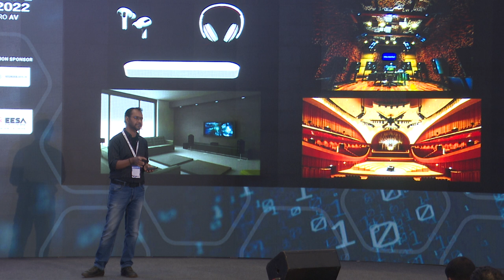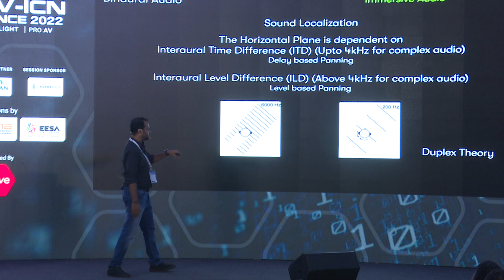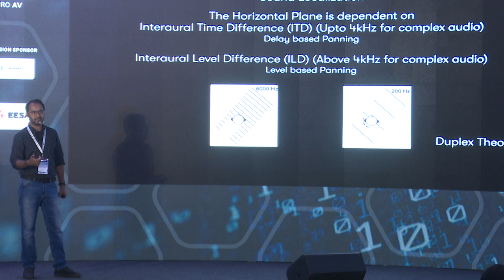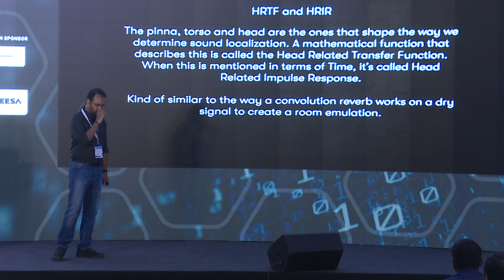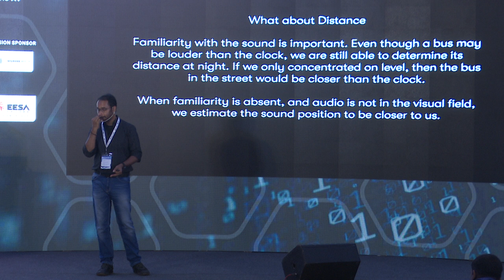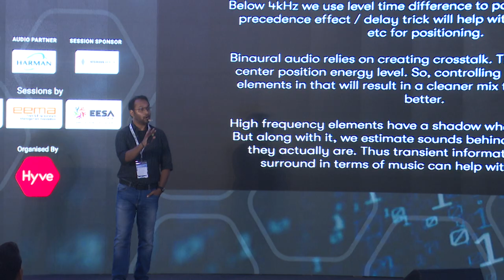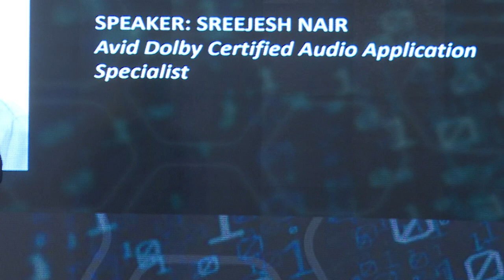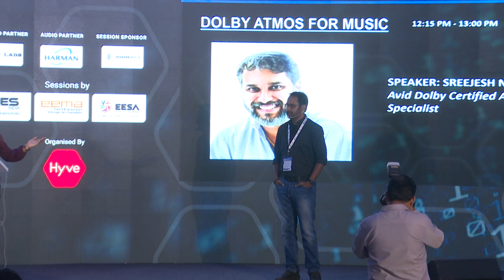DOLBY ATMOS FOR MUSIC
This session talked about Dolby Atmos and its techniques in mixing Music and Post. It will cover a quick fundamental of the technology, what to look for, how to listen, and techniques to use these details in mixing and delivering a mix.